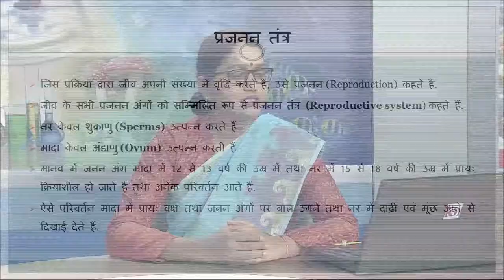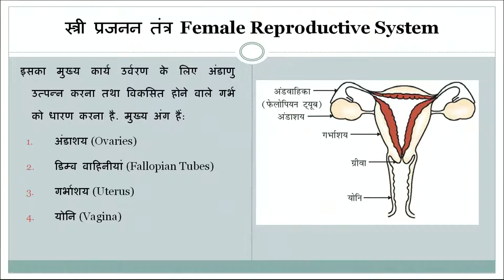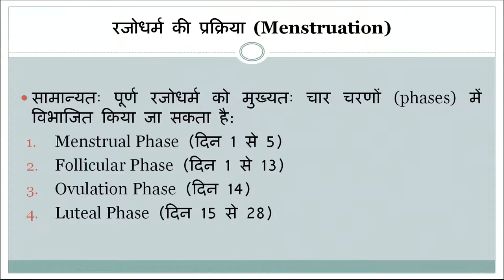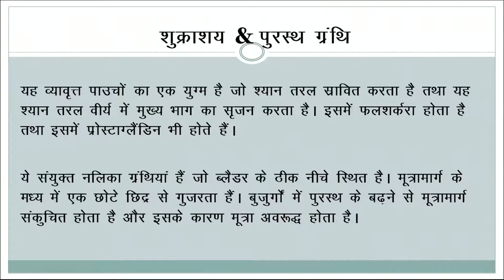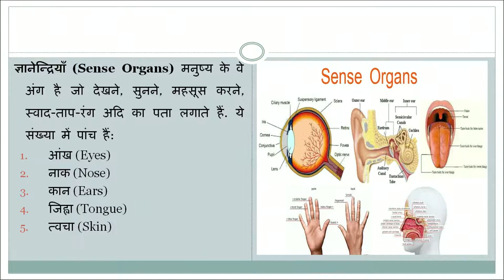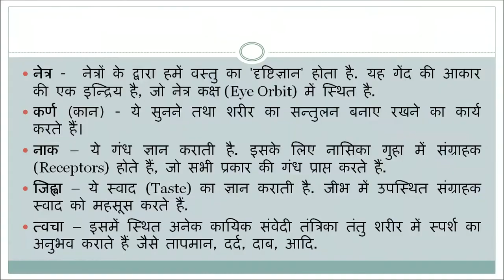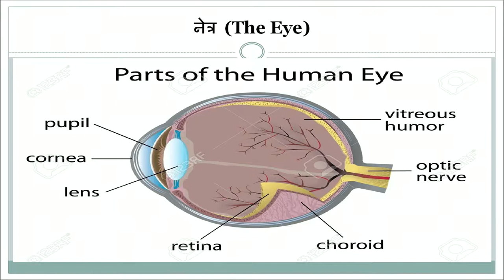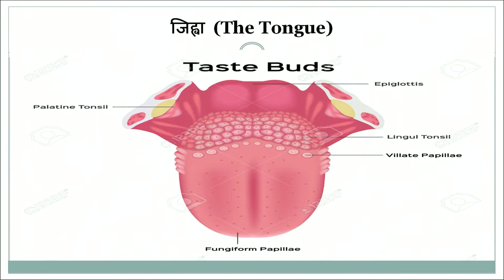Practical 449 टॉपिक 4 प्रजनन तंत्र Reproductive System भाग 2 || Community Health